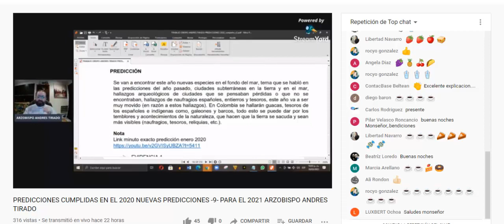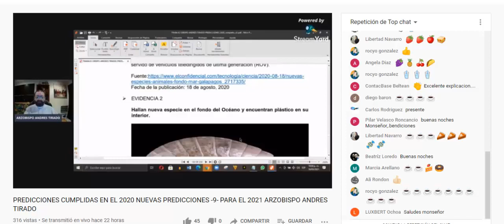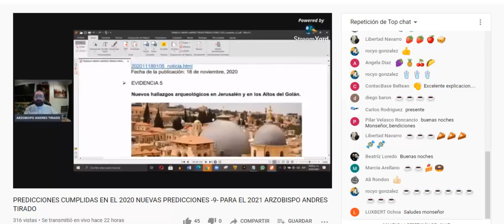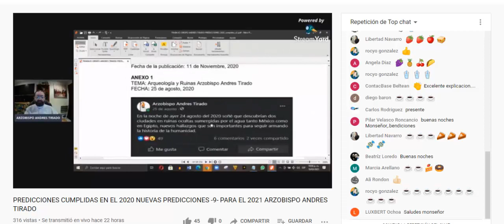EXTRACTO DESCUBRIMIENTOS EN EL FONDO DEL MAR Y EN LA TIERRA PREDICCIONES CUMPLIDAS EN EL 2020 Y 2021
EXTRACTO DESCUBRIMIENTOS EN EL FONDO DEL MAR PREDICCIONES CUMPLIDAS EN EL 2020 NUEVAS PREDICCIONES PARA EL 2021 ARZOBISPO ANDRES TIRADO

LIBROS CURSO - PROFETAS EXILICOS Y POST-EXILICOS - 1 y 2 JOSE PEREZ CALVO